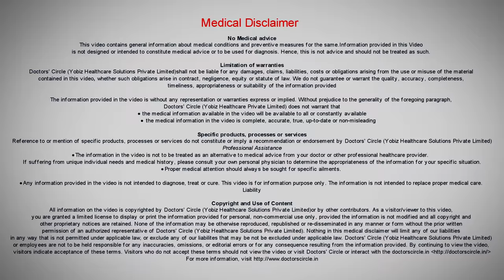Is rapid HIV testing more accurate than ELISA? - Dr. Ramakrishna Prasad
The point to keep in mind is that all tests have strength and weakness and no test in medicine is perfect. No test is 100% perfect and 100% specific. Both the ELISA test and the rapid test are amazingly accurate tests with accuracy rates to more than 95 to 97% in most situations, rapid tests tend to be very popular in clinical practice because they tend to be easy and can be performed immediately and you can get a result within less than 30 minutes. Their accuracy and sensitivity is about 25 points lower than the ELISA tests. But once again the things to keep in mind is that the sensitivity of rapid tests are 95 to 97& and ELISA test is 97 to 99%. It is just a couple of points and overall these are extremely accurate tests.